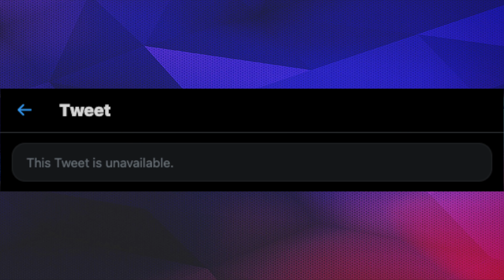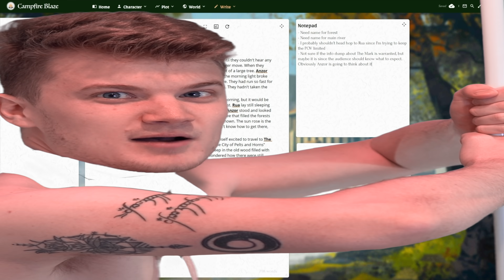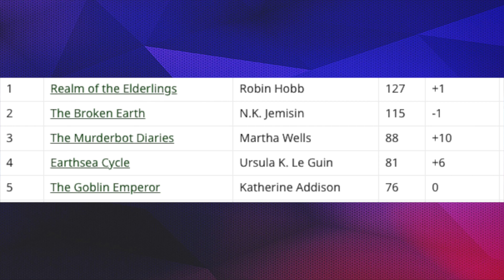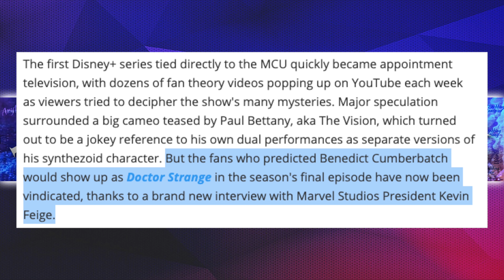TROLLOC SIGHTING!👀 Best Women In Fantasy?📚 Retracting Lightsabers😱 -Fantasy News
LET'S GET INTO THE FANTASY NEWS!

NEWS:

00:00 intro

00:23 Trolloc sighting

01:33 LotR Podcast

02:10 Gene Wolfe Release

04:19 Women in fantasy

05:23 Gifts Of Pandora

06:05 1899

06:20 Sailor Moon Trailer

06:31 Stranger Things Teaser

06:48 Baldur’s Gate

06:54 Dr. Strange Written Out

08:01 Lightsaber

08:56 Venom Trailer

09:34 Love Death Robots S2

10:02 Catwoman Leak